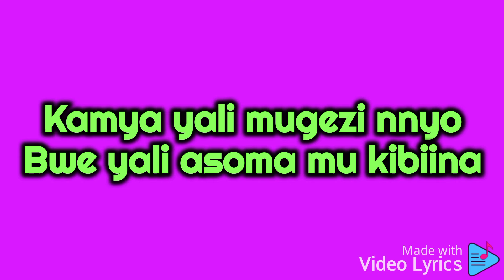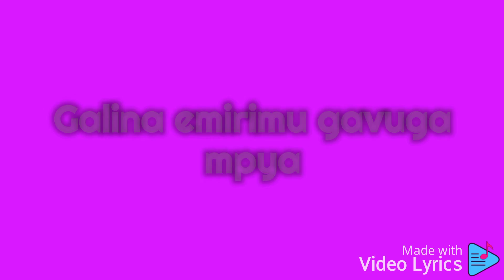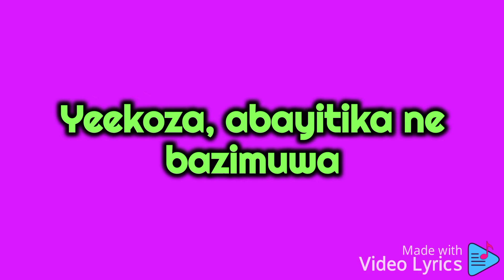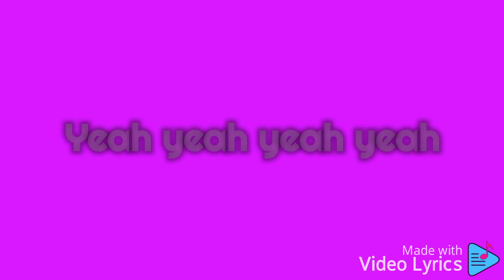Mbeera by Levixone ft Grace Morgan HD Video Lyrics